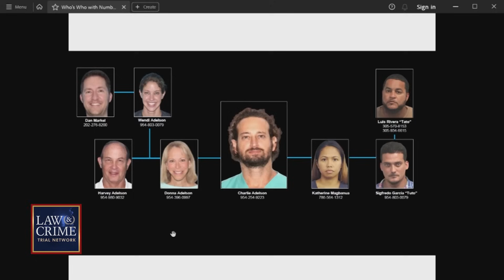Charlie Adelson Hired Hitmen to Kill Ex-Brother-In-Law During Heated Custody Battle: Prosecutor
In the opening statements of the hitman conspiracy trial, the prosecutor said Florida dentist Charlie Adelson allegedly hired three hitmen to murder FSU law professor and his ex-brother-in-law, Dan Markel. The state claims this was a "highly emotionally charged situation," referring to the relationship between Adelson and Markel, as there was an ongoing custody battle between the two families. The state says Adelson said his divorce gift was to get his ex-wife “a TV because hiring a hitman was too expensive.” Adelson faces up to life in prison if convicted.